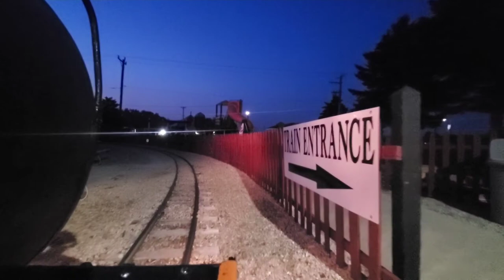Whistle Stop Campground "Blinky train" view from Melody Ranch Special Daylight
Ride along on the Melody Ranch Special Daylight as it pulls the "Blinkey train" for the Whistle Stop Campground that runs once a night every Saturday as it travels across the Whiskey River Railway enjoy!